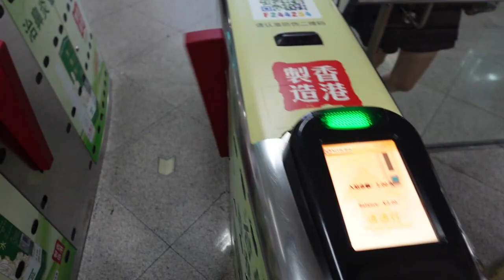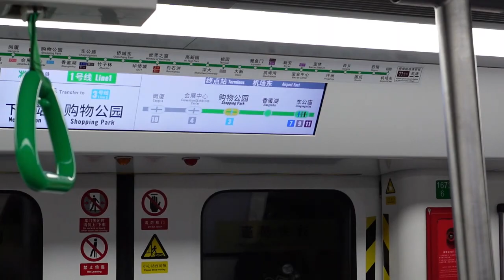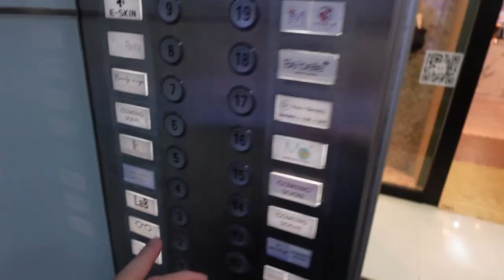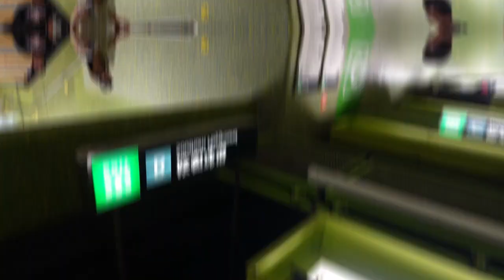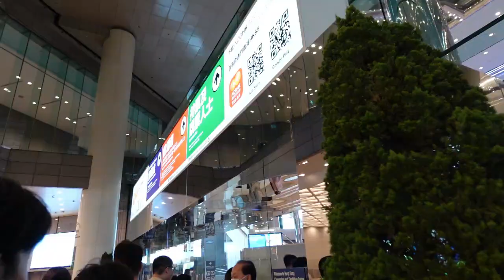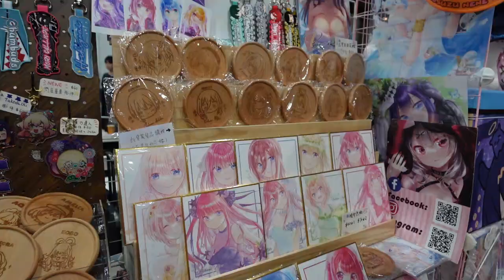HONG KONG VLOG | Shenzhen Day Trip, Goodbye Long Hair (for now), KBBQ Dinner and Hong Kong Anime Con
Hey guys!
Welcome (back) to my weekly vlog. If you're new here, glad you decided to click on this video! Follow me around my days in Hong Kong as well as my travels around Asia:)
I hope you decide to stick along with my journey on here and explore alongside me. This week I went on a day trip to Shenzhen as well as a haircut at last since it's been a while since my first perm. I also met up with a friend for dinner and we caught up on some life updates and some tea about others as well. Lastly, I visited this year's anime con (my first one) and it was loads of fun!

Go follow on Instagram:
- Me: @dav_liang

Editing platform: Wondershare Filmora 11

Camera:

- Sony ZV-1M2